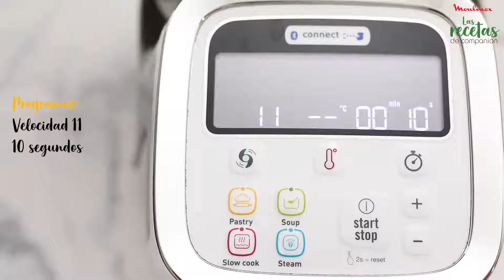Vídeo receta Companion: Arroz con pasas y piñones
Delicioso plato elaborado con Companion. Consigue tu Companion

Comensales: 4   Tiempo de preparación: 5 min + 1 hora de remojo Tiempo de cocción 30 min

Ingredientes:

100 g de cebolla
1 cucharada de aceite de oliva
700 ml de agua
300 g de arroz basmati
50 g de pasas sultanas
20 g de piñones